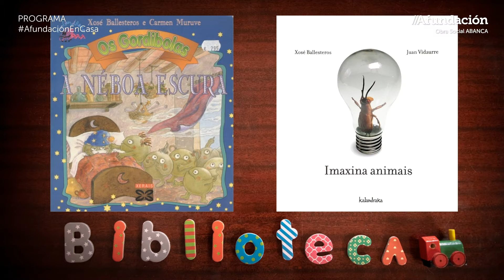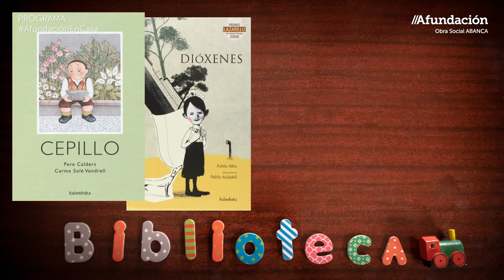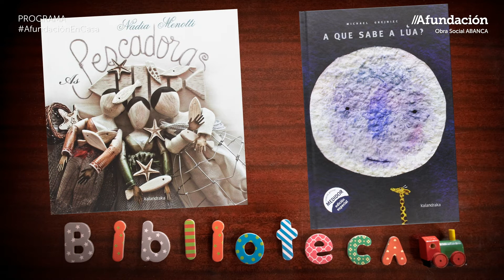Biblioteca Afundación Santiago de Compostela. «Os nosos favoritos». Xosé Ballesteros